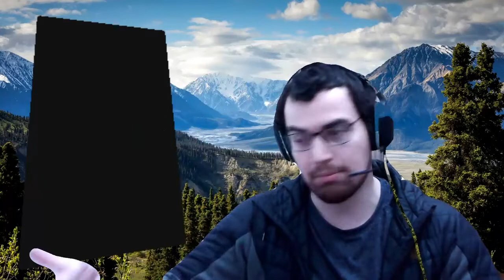Veo, veo... Una cosita... Empieza por...